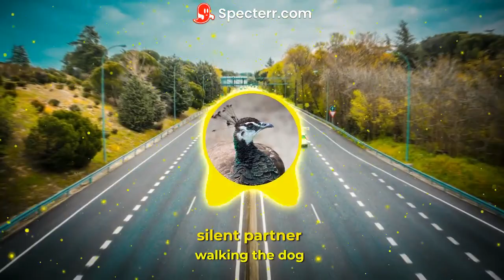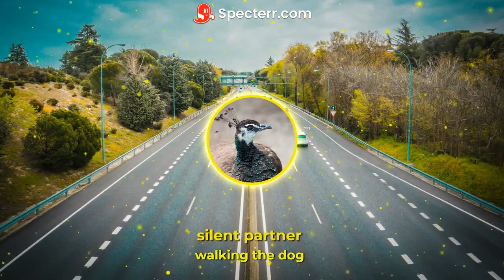Walking the Dog - Silent Partner (no copyright music)